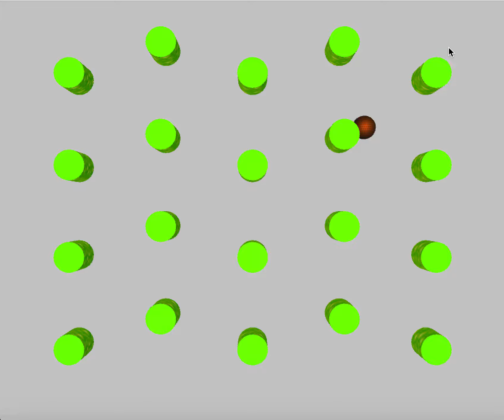Path Planning using A* and PRM